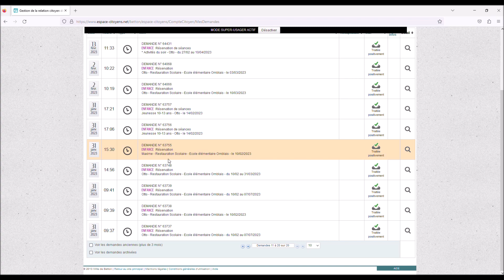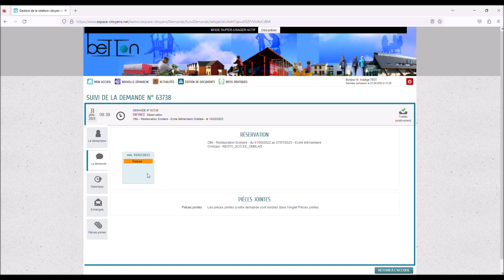6 Vérifier mes demandes de réservation ou d'annulation